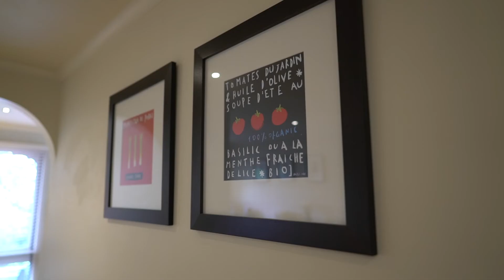Noel Jones Wantirna Presents 24 Richborough Grove FERNTREE GULLY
A Great Place To Live

24 RICHBOROUGH GROVE, FERNTREE GULLY
FOR SALE BY FIXED DATE Mon 26th Nov 6pm.

This immaculately presented home in the sought-after Kent Park Estate offers green vistas at every turn, making it the ideal place for relaxed day to day living.

It has a well-considered floorplan that boasts two separate zones. The first offers three sizeable robed bedrooms that share use of a fully renovated central bathroom with floor to ceiling tiling, a frameless shower and a deep bath adjacent to a large window that opens up allowing you to feel at one with your garden surrounds.

The remainder of the home boasts a mix of formal and informal areas; at the front there’s a generous lounge room, and at the rear a living room with exposed brick work and an eye-catching open fireplace which is sure to be a favourite during the cooler months. Between the two, there’s a large dining area that flows through to an attractive kitchen with quality appliances, and a breakfast bench for causal mealtimes.

A choice of outdoor spaces will impress. Alfresco dining can be enjoyed in a private paved courtyard, whilst quiet leisure time is catered for in the home’s yard, courtesy of an undercover deck; there’s also extensive red brick paving that winds its way through the home’s low maintenance established gardens.
A range of pleasing extras include gas ducted heating, split system heating/air-conditioning, excellent storage options, a double carport behind secure roller doors and a central location amongst a range of desirable amenities.

You’re in close proximity to buses that link to a number of train stations, popular schools including Kent Park Primary, shopping precincts such as Mountain Gate and Westfield Knox plus a range of parks, reserves and sporting facilities.

Avoid disappointment and make an inspection of this wonderful home.